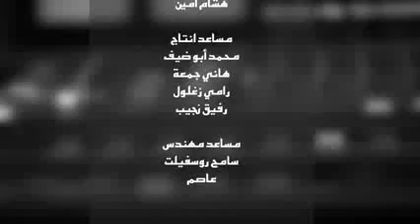Various - Akher Nafs Feya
ShaDoviC